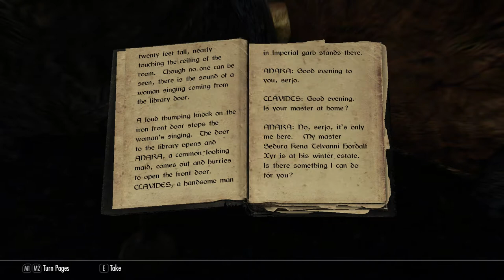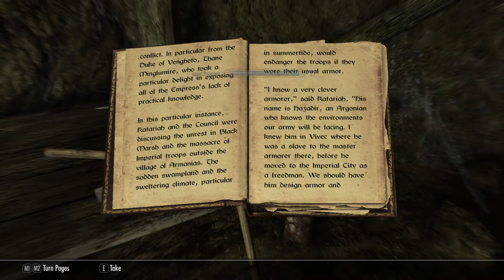Skyrim Roleplay: Pt47. Slashing Throats In Glenmoril Coven & Bilegulch Mine (Skyrim Special RP)